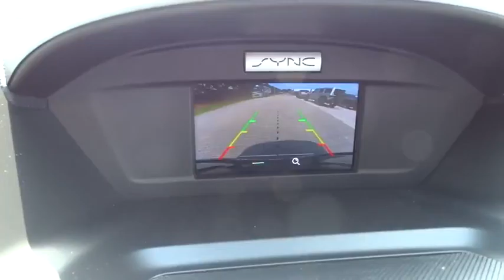2017 Ford Escape Wilson, Rocky Mount, Goldsboro, Tarboro, Greenville, NC EC71454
2017 Ford Escape

4170 Raleigh Road Parkway West